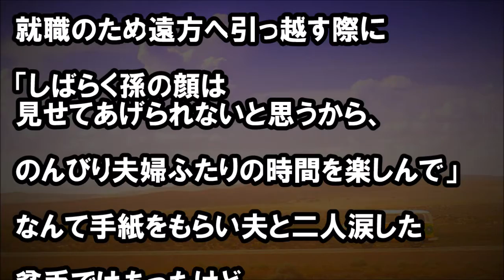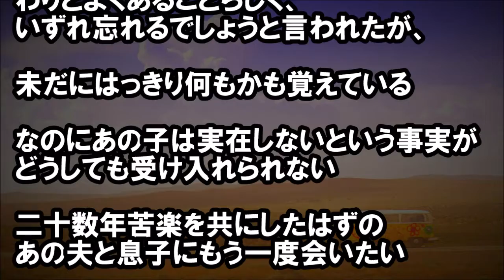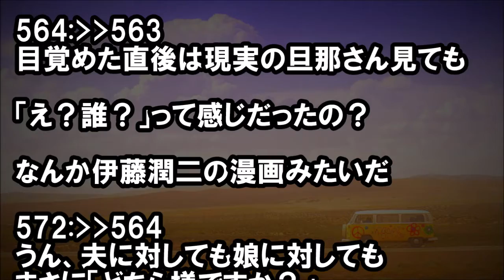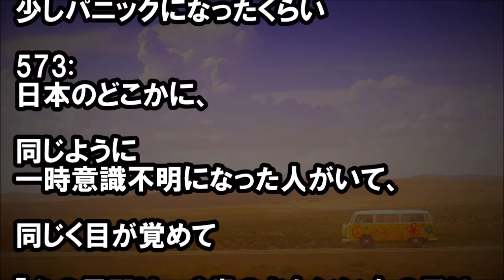【切ない…】18でデキ婚して、貧しくも幸せな日々。息子の巣立ちの日に夫と涙したが、目を覚ますと・・・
★冒頭★
夢オチ話。

数年前に事故に遭い、
数日間意識不明だった

18歳になる前に１つ歳上の人と出来婚、

高校を中退して2650gの男の子を出産した

小さめに産まれたものの・・・

・《報告者がキチ》子供に種（はじめ）と名付けたら会社のバカ　後輩にいじられた。『種の起源』をご存じない？すべての始ま　りなのですよ【投稿主がキチ】

・【修羅場】【神経わからん】 弟夫婦の結婚式が海外に決まっ　　た。弟夫婦も俺が激務と言われる医療従事者って事は知ってい　るし、休みを取るのが難しいのは想像出来るはずだが…

・嫁が「今日は＠男さんとデートにでかけますので」とか言っ　　て、知らない男性とホテル入ってった。俺「何してんだコイ　　ツ…」【スカッとする話ほっこり村】